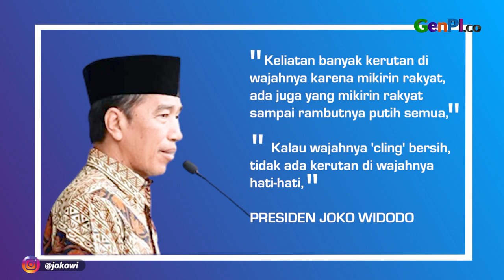Di GBK Jokowi Sebut Rambut Putih, Kode Capres Pilihan?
Presiden Joko Widodo menghadiri silaturahmi nasional Gerakan Nusantara Bersatu yang digelar di Stadion Utama Gelora Bung Karno (GBK). Jokowi mengingatkan masyarakat agar mencari pemimpin pada Pilpres 2024 yang mengerti rakyat.

JANGAN LUPA INSTAL APLIKASI GENPI.CO :
APPSTORE:

BACA JUGA: Jokowi Sebut Pembangunan Infrastruktur Diperlukan untuk Bersaing dengan Negara Lain
Baca selengkapnya: